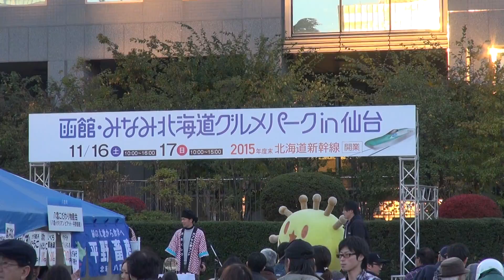東北 宮城 仙台 函館・みなみ北海道グルメパークin仙台 20131116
2013/11/16に勾当台公園で開催された函館・みなみ北海道グルメパークin仙台の様子です。